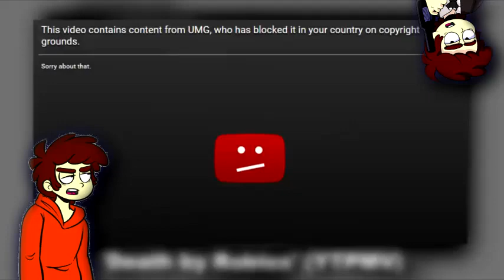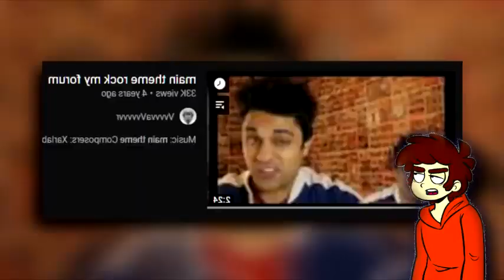(TurkeyDub) Rock My Tom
yes i know this isn't amazing but as soon as he mentioned rmf, i knew this had to be made

Song; Rock My Emotions - Kitsune²
Source; Ray William Johnson's Rampant Copyright Abuse